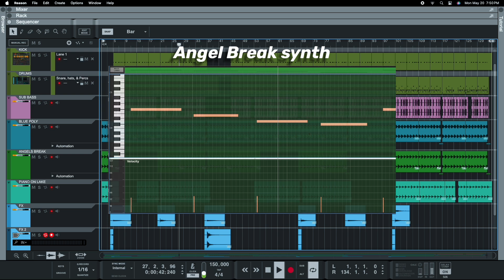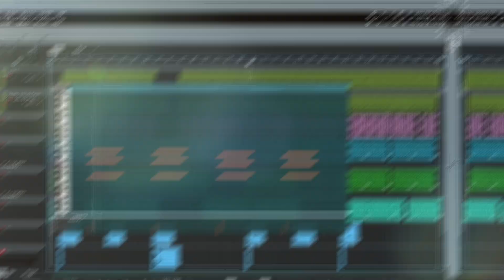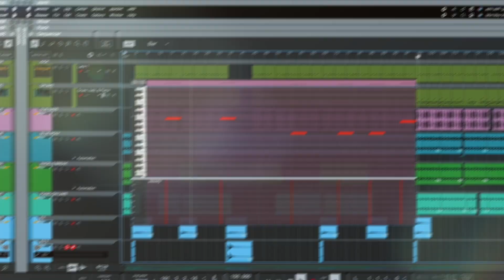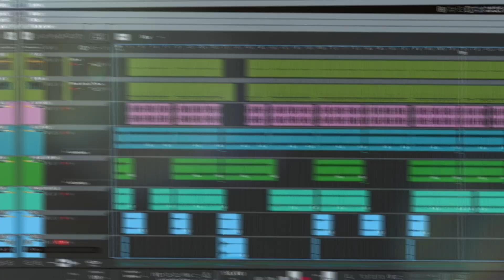Zone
Zone. An original composition/beat with retro-futuristic elements. Drop a comment if you are feeling the vibes!